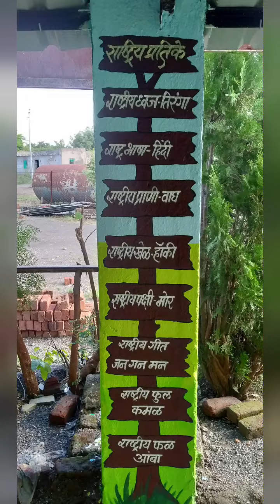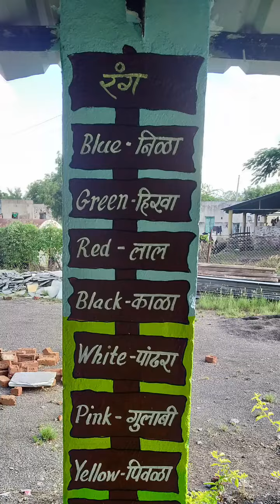School painting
New look and reconstruction in lock down varghude vasti.